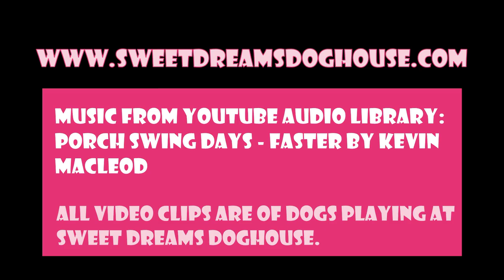Episode 271 @ Sweet Dreams Doghouse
Enjoy a few minutes with the pups at Sweet Dreams Doghouse.  Love those pups!